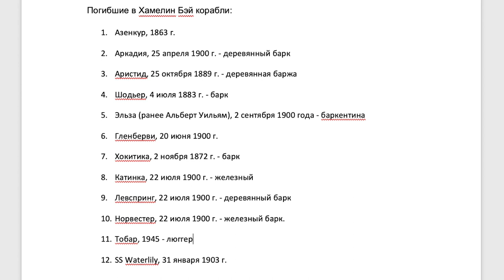Хэмелин - залив ручных скатов и массовой гибели китов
Скаты приплывают к пляжу, чтобы вы их погладили. И даже не скажешь, что в этой райской бухте может произойти что-то зловещее. А оно происходило, и не раз. Смотрите дневниковую запись о Хэмелин Бэй в Австралии.

Кругосветчики Клочковы  - единственный экипаж с детьми, который дошел до Антарктиды под парусом,  прошел мыс Горн, мыс Доброй Надежды и самые сложные широты в Южном океане.
Получилась экспедиция через Великие Мысы и Антарктиду - самое южное кругосветное плавание, когда-либо совершенное с детьми. А потом и вторая кругосветка.

Ваши Клочковы: Андрей, Марина, Настя, Ладунька и яхта «Леди Мэри»

или
🟢🔴 YooMoney - любая карта (Visa, MasterCard), мобильный телефон
или
🟢 🔴Криптопереводы  - travely-family.eth